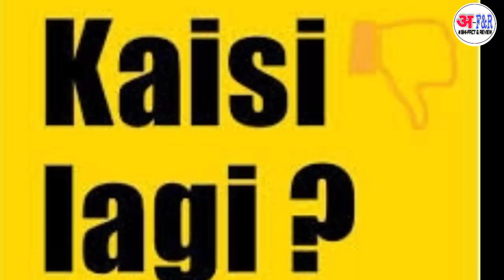Ranu Mandal Sahdew Dirdo Aur Kacha Badam Ka Amazing Fact Interesting Fact Of Ranu Sahdew k badam 🔥🔥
Ranu Mandal Sahdew Dirdo Aur Kacha Badam Ka Amazing Fact Interesting Fact Of Ranu Sahdew kacha badam interesting facts amazing facts
Ranu mandal a station beggar he cought by camera sang a song and he got viral now her voice is to good
Sahdew Dirdo is a small boy he born in Chhattisgarh in a poor family his teacher cought him in camera and he then viral and many bollywood actor support him
Kacha badam is now viral song who that sang this song name bhanu bhasakar he is a west bangal citizen he sell kachha badam by sing a song
And any person record him in camera and uplod this now he guy got viral
Aise aise amazing facts dekhne ke liye humare channel se jude rahe thank you